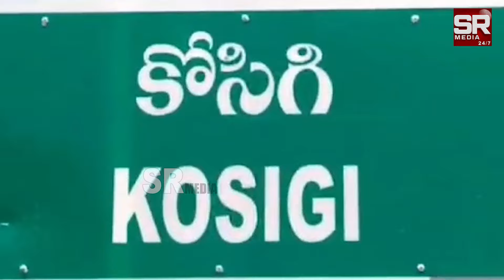బీహారోళ్ళు వస్తున్నారు జాగ్రత్త! కర్నూల్ జిల్లాలో నయా మోసం |@SRMediaTGAP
watch : బీహారోళ్ళు వస్తున్నారు జాగ్రత్త! కర్నూల్ జిల్లాలో నయా మోసం | @SRMediaTGAP  |